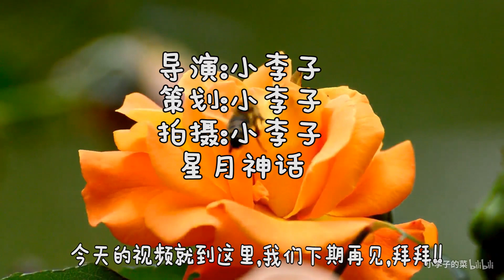妈妈这样做的早餐饼，我一次吃3个不解馋，外焦里嫩咬一口满嘴香